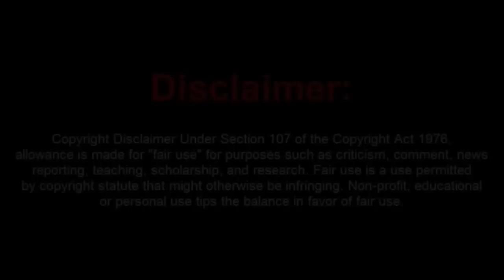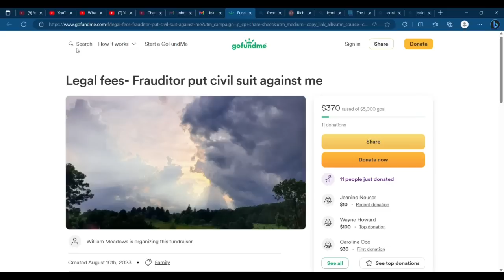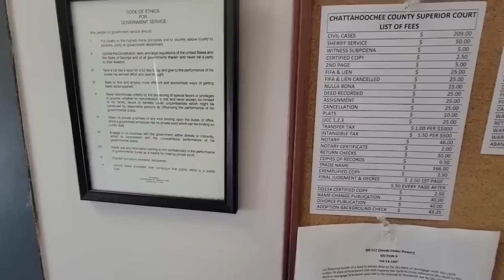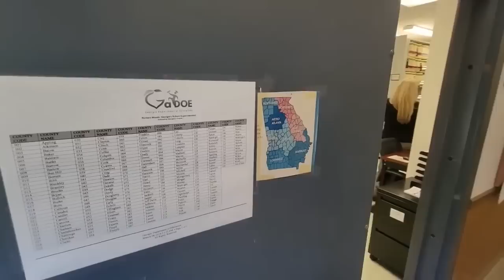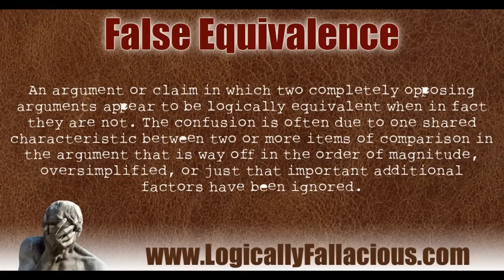Cry Baby Frauditor Booted From Courthouse